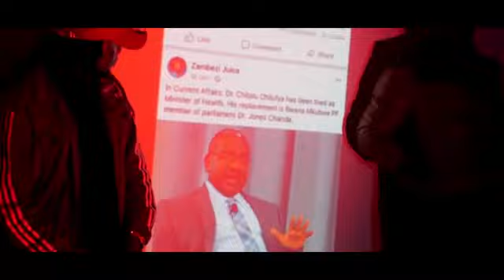Alpha Romeo ft Kobby - What a Time (Official music Video)